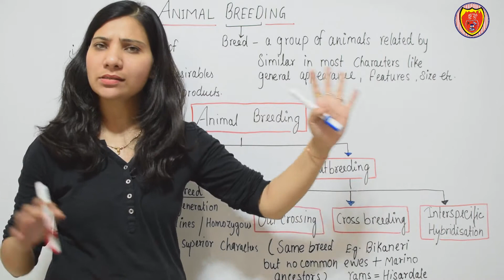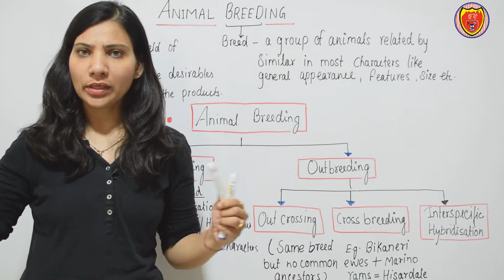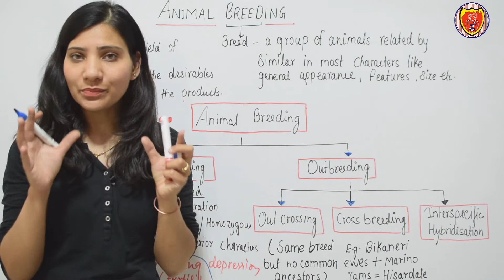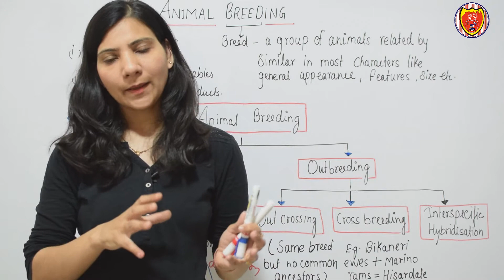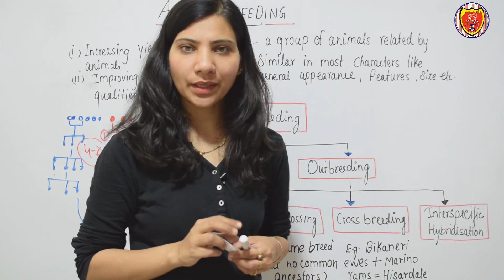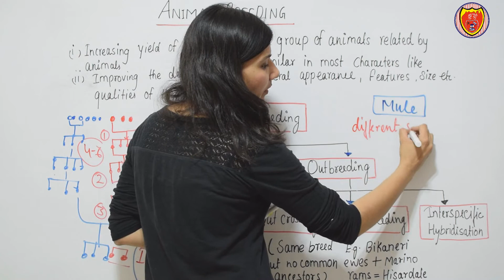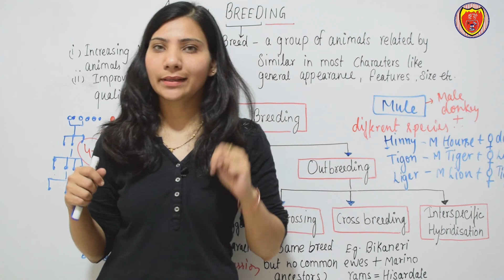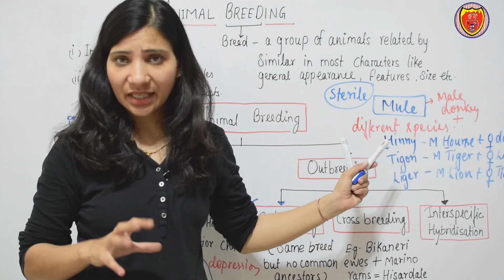Animal breeding | In breeding | cross breeding | Animal Husbandry | class 12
Class: 12
Subject: Biology
Topic Name: Animal Breeding
Points covered in this video:-
What do we mean by animal breeding?
Objectives of animal breeding?
Types of animal Breeding?